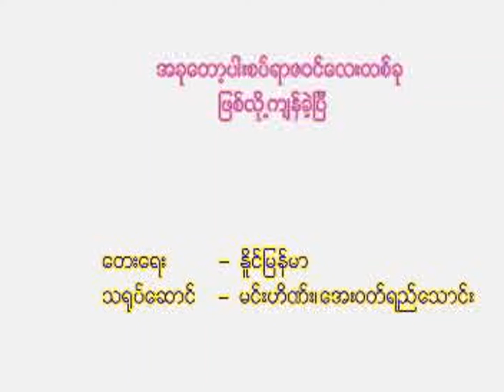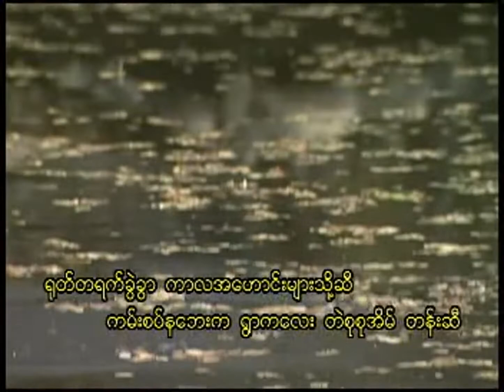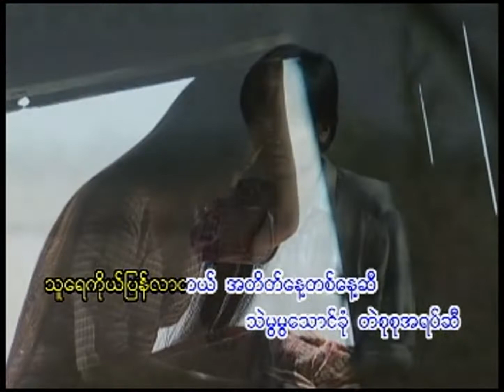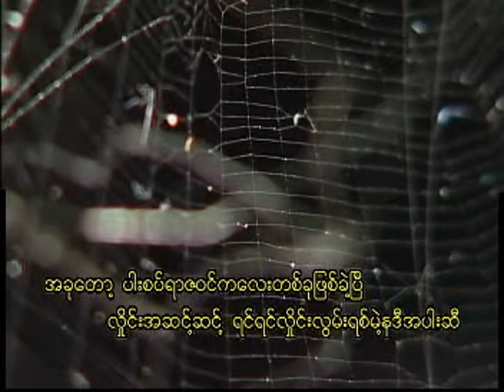အခုတော့ပါးစပ်ရာဇဝင်လေးတစ်ခုဖြစ်လို့ကျန်ခဲ့ပြီ - လွှမ်းမိုး❤️A Khu Dot - Hlwan Moe❤️HD 1080p အကြည်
🎵 အခုတော့ပါးစပ်ရာဇဝင်လေးတစ်ခုဖြစ်လို့ကျန်ခဲ့ပြီ | 🎤 လွှမ်းမိုး
🎵 A Khu Dot Pasat Yarzawin Lay Takhu Phit Loe Kyan Ke` B  | 🎤 Hlwan Moe

🎼တေးရေး - နိုင်မြန်မာ
👫 သရုပ်ဆောင် - မင်းဟိဏ်း၊ အေးဝတ်ရည်သောင်း

ကျေးဇူးတင်ပါသည်။ ❤️